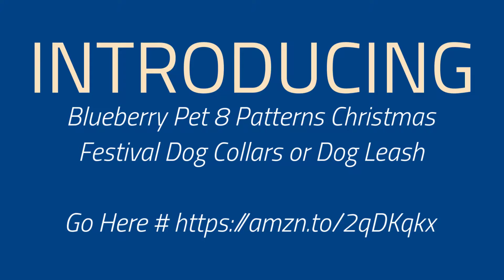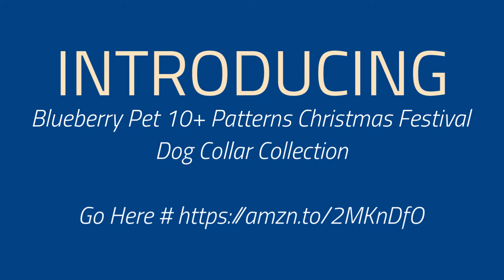Blueberry Pet 10 Patterns Christmas Festival Dog Collar Collection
1. Blueberry Pet 10+ Patterns Christmas Festival Dog Collar Collection

Neck 14.5"-20", Width 3/4", Size Medium; The collar does not stretch itself, please make sure leave ONLY 2 fingers between collar and dog neck.
A properly fitting collar and harness won't leave any room for your dog to chew.

Go Here #

2. Blueberry Pet 8 Patterns Christmas Festival Dog Collars or Dog Leash

Go Here #

3. Blueberry Pet 10+ Patterns Christmas Festival Dog Collar Collection

Go Here #

4. Unique style paws Christmas Dog and Cat Collar with Bow Pet Gift for Dogs and Cats Adjustable Soft&Comfy Cotton Collars 6 Sizes and 6 Patterns

*[Bowtie dimensions]: XXS=1.75"x3.25" XS=1.75"x3.25" S=2"x4" M=2.28"x4.8" L =2.75"x5.2" XL=2.75"x5.7"The size of the collar is in the last picture.
*[Material]:The product made of pure cotton and do not harm your pets skin.All the hardware use sturdy and durable buckle.

Go Here #